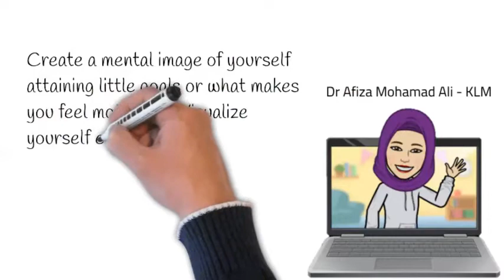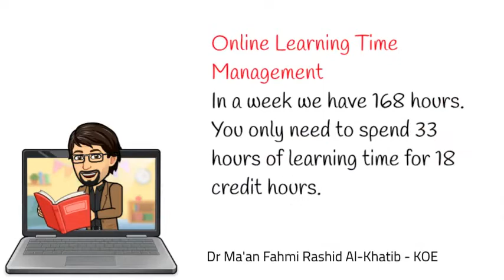Surviving Online Learning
Tips from IIUM Educator 4.0
Centre for Professional Development